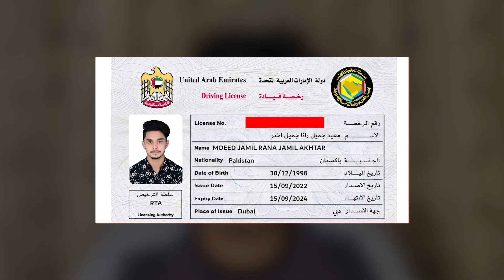Bike Riders in Dubai 2025 | Reality of Delivery Boys | Dubai Visa Update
Reality of Delivery Jobs In Dubai. Are you thinking of coming to Dubai in 2025 for a delivery job? Watch this video first to learn about the reality of working as a delivery driver in Dubai. We'll cover everything you need to know, including the challenges and benefits of the job, the requirements for getting hired, and tips for making the most of your experience. If you're from Pakistan or India and considering a delivery job in Dubai, this video is a must-watch. Don't miss out on this valuable information that could help you make an informed decision about your future.